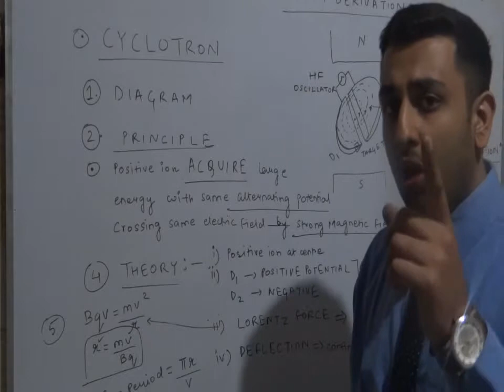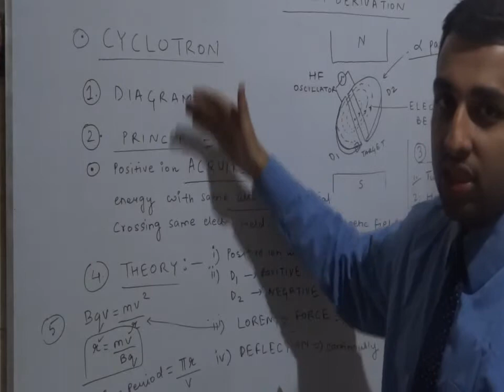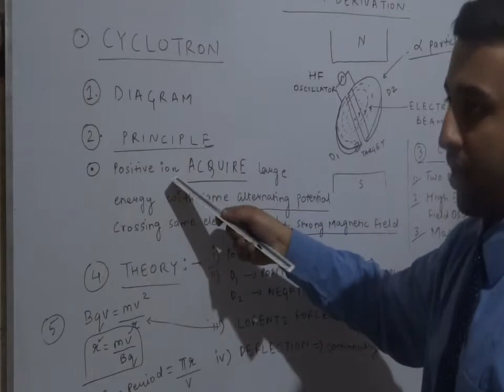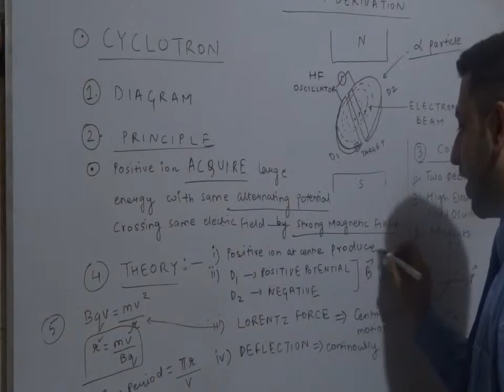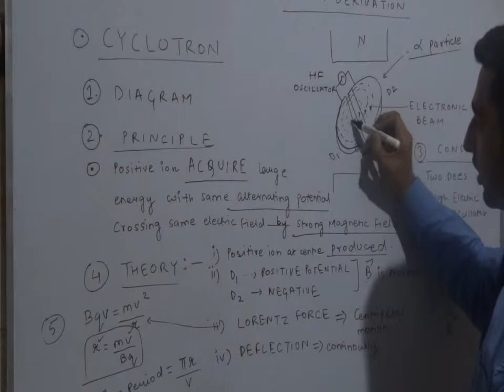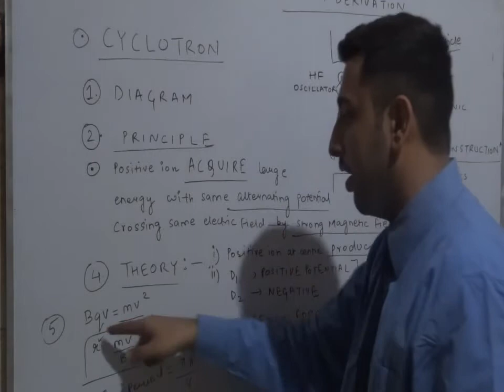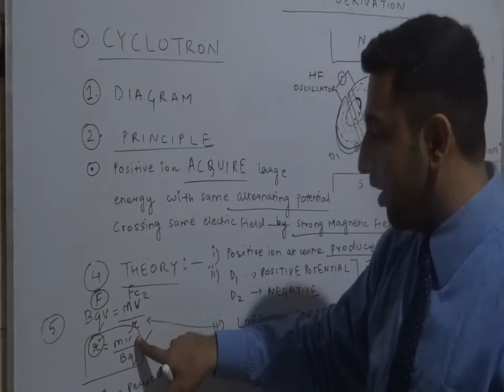CYCLOTRON-MAGNETIC FIELD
QUICK REVISION